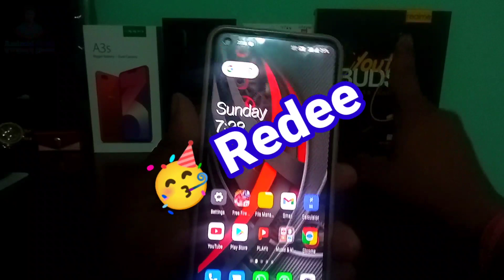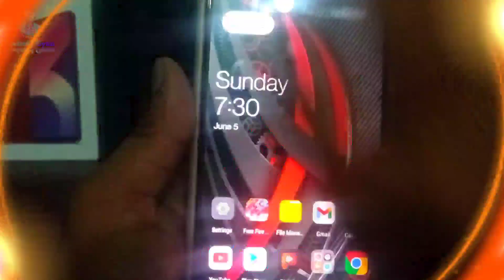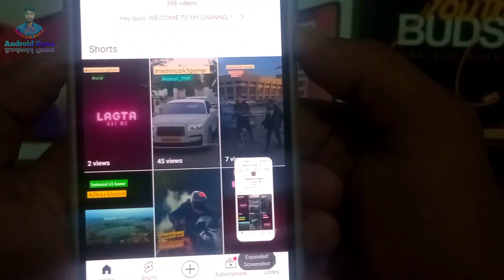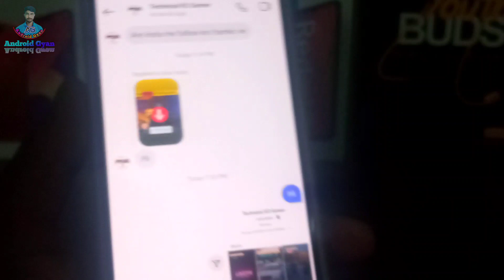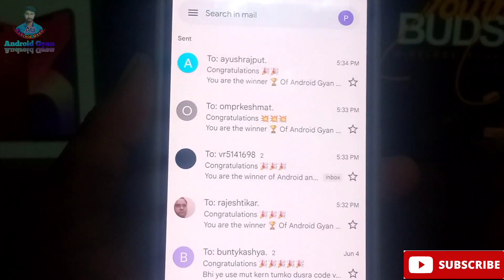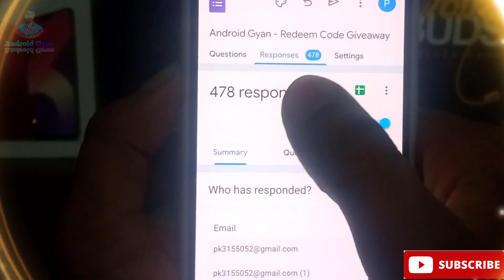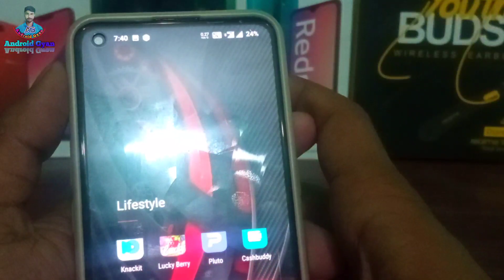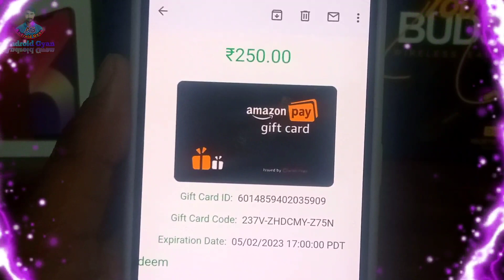(45k) Giveaway | Google Play Gift Card Earning App | Free Redeem Code | New Redeem Code Earning App